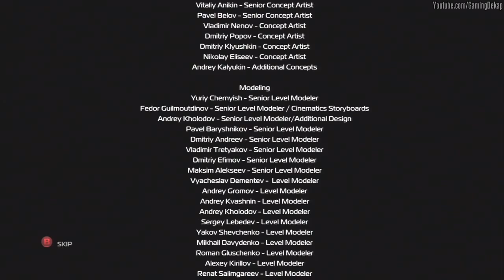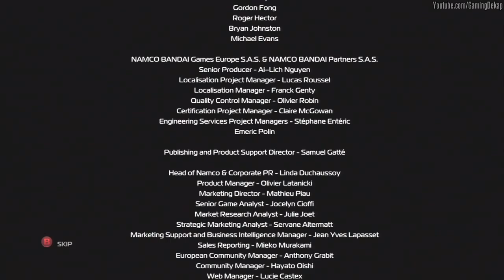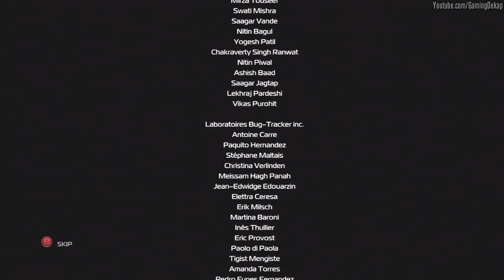Inversion Part 20 Final [HD] Walkthrough Playthrough Gameplay Xbox360/PS3/PC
This is part 20 of my walkthrough/playthrough of Inversion for Xbox 360, PS3 and PC. This was done on normal/medium difficulty on the xbox 360.

Set in the near future, the tranquil peace enjoyed by mankind shatters with an unforeseen invasion by an unknown enemy called the Lutadore. Armed to the teeth with futuristic gravity-controlling weapons, the Lutadore easily overrun the city's defenses. Unbeknownst to all, mysterious anomalies have surfaced in conjunction with the invasion. Random regions in the city have entered zero gravity or have suffered vector changes, throwing the world into topsy-turvy chaos. Assuming the role of Davis Russel, a hotheaded 28-year-old cop, or Leo Delgado, Davis' neighbor, players will embark on a journey through the disorienting war-ravaged, gravity twisted streets of their home town and beyond, to find Davis' missing child.

Inversion Lets Play
Inversion Walkthrough
Inversion Gameplay
Inversion playthrough